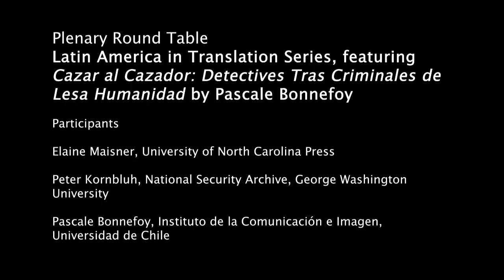NCCLAS Latin America in Translation Series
NCCLAS 2021  “Engaging Latin American Realities.”
Intro by: Lou Pérez Jr. Direcor ISA. UNC-Chapel Hill

Plenary Round Table
Latin America in Translation Series, featuring Cazar al Cazador: Detectives Tras Criminales de Lesa Humanidad by Pascale Bonnefoy

Introduced by: Natalie Hartman, Duke University

Participants
Elaine Maisner, University of North Carolina Press
Peter Kornbluh, National Security Archive, George Washington University
Pascale Bonnefoy, Instituto de la Comunicación e Imagen, Universidad de Chile